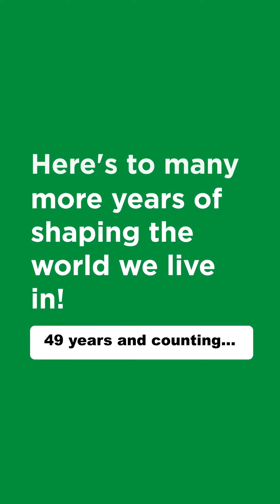Celebrating 49 years of RITES Journey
49 words to celebrate RITES turning 49!

At RITES, we’re more than just colleagues - we’re a family.

From ‘ unity ‘ to ‘ empathy ‘, every word reminds us of a workplace that truly cares about its employees.